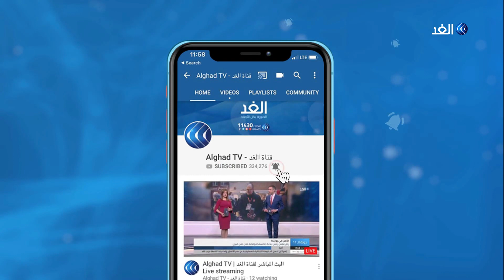بعد ليلة عصيبة بساحة التحرير.. ماذا حدث في احتجاجات العراق؟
أفادت مصادر عراقية بوقوع مناوشات بين المتظاهرين والأمن في ساحة الخلاني بالعاصمة

وتاتي تلك المناوشات غداة اشتباكات عنيفة وقعت بين عناصر من الشرطة ومتظاهرين في تلك الساحة إثر إزالة المحتجين لبعض الحواجز ، وأشارت مصادر طبية إلى مقتل اثنين وإصابة 25 في تلك الاشتباكات.

المزيد من التفاصيل يتحدث مراسل قناة الغد من بغداد، مصطفى القطان مع الإعلامية كوثر تنوري، عبر النشرة الإخبارية.